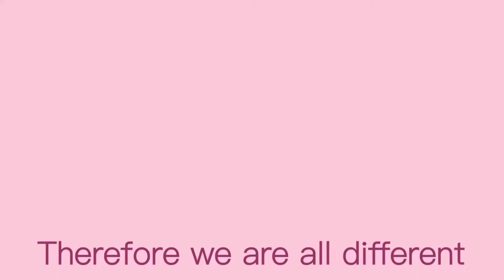Flamingo - School Project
idk if I have a good score I'll tell y'all if I do

Inspired heavily by kitten cloudy, check hers out it's amazing